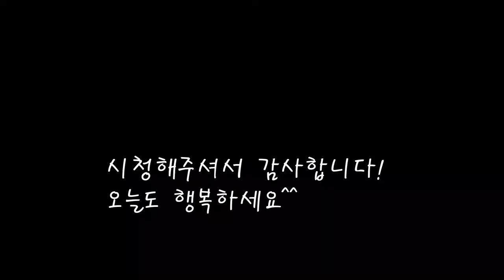육즙이팡팡 동그랑땡/감칠맛 가득한 동그랑땡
소고기와 돼지고기를 섞어 동그랑땡을  만들었어요.
육즙도 살아있고 촉촉한 동그랑땡을 만들어 보세요.
[동그랑땡]

*재료
돼지고기 400g,  소고기 150g
두부 20g
표고버섯 3개+73g
양파 1개+200g
홍고주 2개
청양고추 60g
소금 1/2스푼+1/2스푼
생강 1큰술
마늘 1스푼+1/2스푼
빵가루 3큰술 ,부침가루 2스푼
후추 1스푼
매실청 2큰술
소주 1큰술
계란 2개+소금 1T스푼
식용유

*만드는 법
1.다진 돼지고기와 소고기를 준비한다.
2.두부의 물기를 꾹짜내고 야채는 모두 잘게 썰어 고기와 섞어준다.
3.생강과 마늘을 넣고 빵가루와 소금도 넣는다.
4.후추,매실청,소주를 넣고 참기름과 간장을 넣는다.
5.빵가루가 풀어져 반죽이 잘뭉쳐지도록 섞어준뒤 간을 맞춰준다.
6.동그랗게 모양을 낸뒤 부침가루를 묻혀가며 납작하게 눌러준다.
7.풀어놓은 계란에 반죽을 적셔준다.
8.기름을 넣고 중불정도에서 잘구워주면 완성된다.